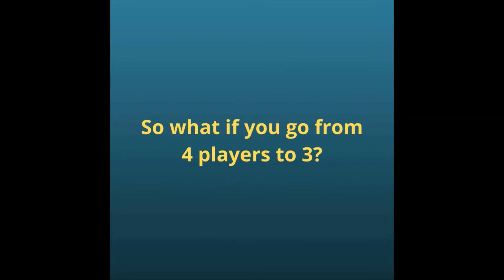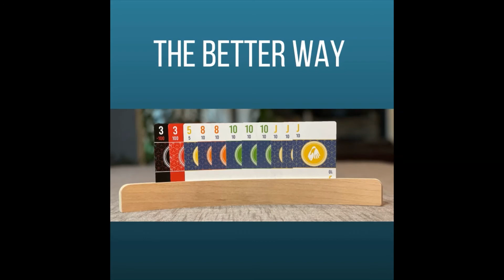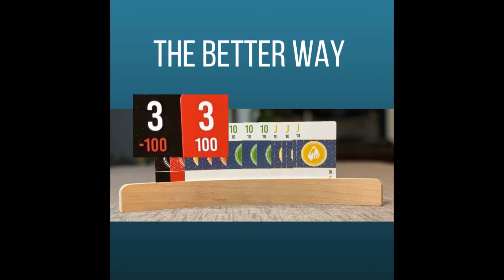Benefits of Hand & Foot Remastered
Hand & Foot Remastered was designed to make the best card game ever even better. Easier to learn. Easier to teach. Easier to keep score. Even more enjoyable to play.